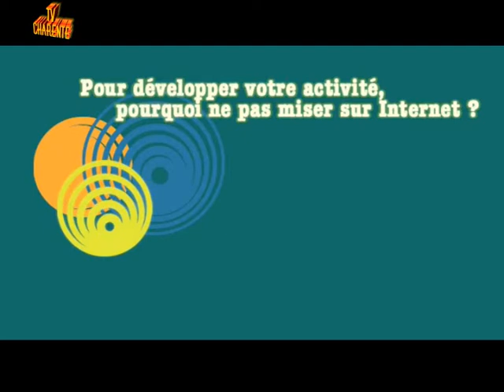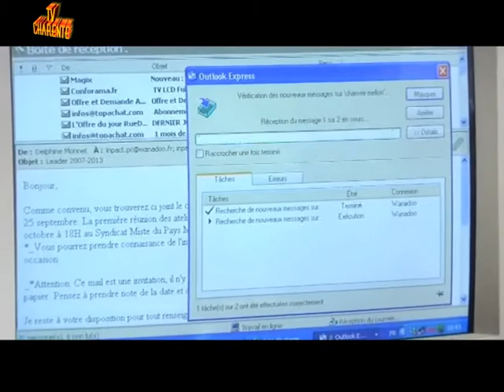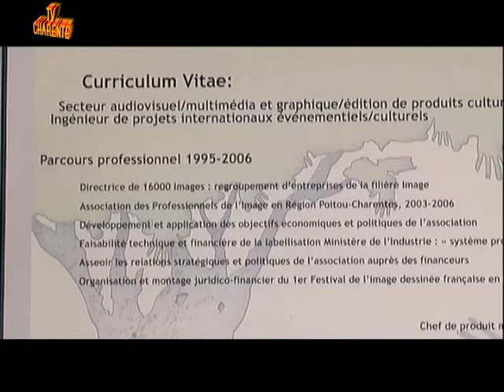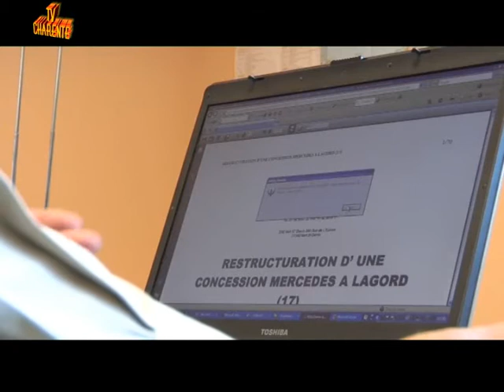Témoignages de créateurs d'entreprise-Chèque TIC.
Pour soutenir l'emploi via le devoleppement des TIC,la région Poitou-Charente propose des services et des aides spécifiques aux entreprises.